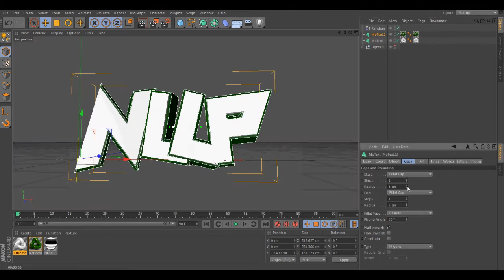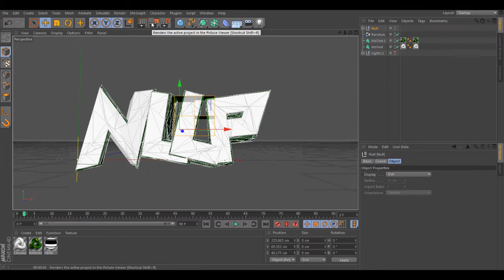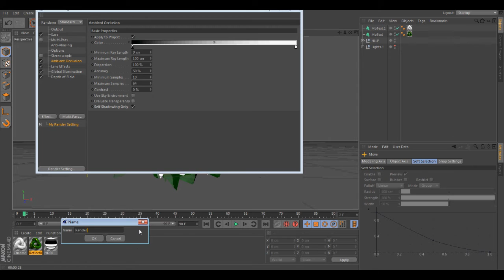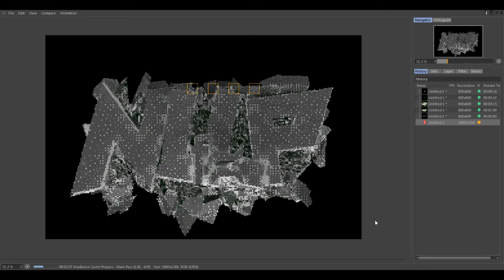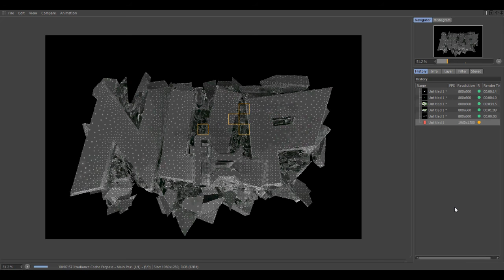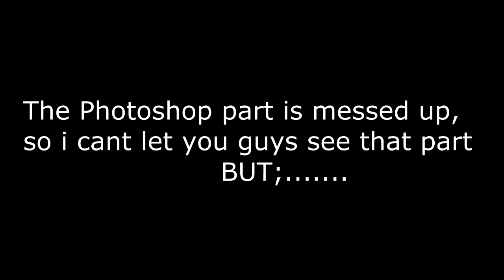Banner NLLPFX motion designer| ►Speedart #6◄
open this;

EN:

Requirements to got a Banner;
-min. of 5 already uploaded vids
-min. of 720P
-not under the age of 13 (Why not?;if you are under that age youre just too young to start youtube in my opinion)

if you got a channel that meets my requirements;

in the mail you must send your skype and;
-thema (Game like minecraft/cod/BF4)
-Your Name

i can make intros but im still learning and if you still want to have an intro from me you have to got the same requirements as for an banner!

go check him out! (its paid)

Benodigdheden:
-minimaal 720P video's
-minimaal al 5 uploads
-niet onder de 13 jaar

(waarom niet?; ik vind dat mensen die onder die leeftijd beginnen nog te jong zijn en dat komt omdat mensen op youtube (vaak bij mc) linkjes zetten met bijv. gratis minecraft acc. en dat hackt je comp daarom dus niet)